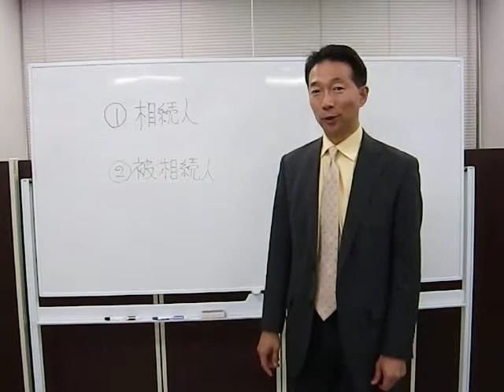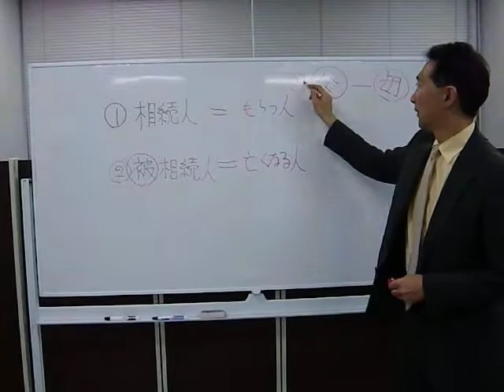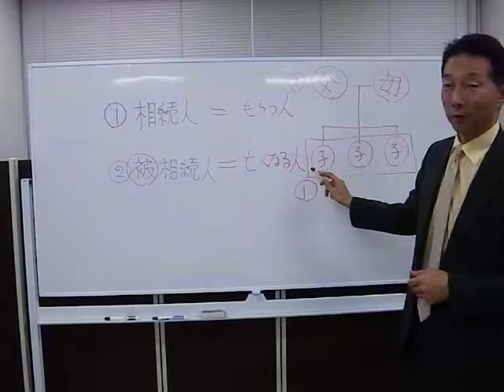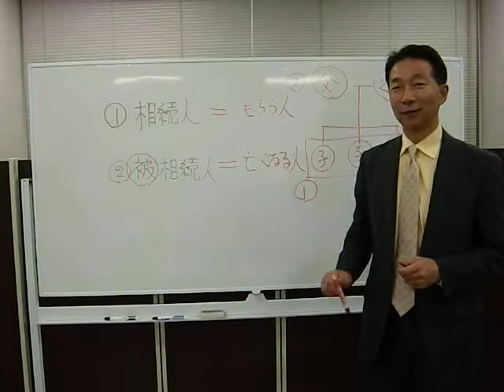‹第2回：相続人と被相続人›子として最低限知っておきたい「親の相続に関する心がまえ！」～以前からずっと氣になっていた、相続の「イ」「ロ」「ハ」がこれでやっと解った！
■以前からずっと氣になっていた、相続の「イ」「ロ」「ハ」がこれでやっと解った！オンラインセミナーはこちら！

今日は「相続人」「被相続人」についてのお話です。
まずはこの用語について正しく理解しましょう！

１．相続人＝財産をもらう人
２．非相続人＝財産を残して亡くなる人

覚え方としてはこれで良いと思います。何かを覚えるには単純明快な覚え方をするのがコツです。まずはこの２つをしっかりと覚えましょう！

さて、それでは我が家に当てはめると具体的に誰なのか？

今回のワンポイントセミナーは「子」を中心に考えていくセミナーですので、我が家に当てはめる場合も子を中心に考えていく事にします。

その場合「２」は簡単ですね！
答えは「父」又は「母」となります。

それでは「１」はどうなりますか？
一般常識レベルでご理解頂いている方も多いとは思いま
すが・・・

‹不動産投資コンサルタント「藤原浩行」のプロフィール›

●名前：藤原浩行（ふじわらひろゆき）

●出身：東京都中野区弥生町

●今年で不動産コンサル業界在籍３５年目となります。

●専門分野は「不動産投資」と「相続対策」です。

★不動産投資＆相続対策の「‹無料›個別相談」はこちらから個別メール下さい！★

★過去の不動産個別相談・アドバイス実例集はこちらでご確認できます！★

★全国各地で不動産投資＆相続対策の講師もお受けしています！★
（実績）
２０１４年：銀座、三浦、倉敷、岡山、高知、高松、長岡、上越、登壇。
２０１５年：銀座、三浦、鹿児島、秋田、八戸、浜松、六本木ヒルズ、登壇。
２０１６年：銀座、三浦、浜松、盛岡、福井、登壇。
２０１７年：銀座、六本木ヒルズ、登壇。
２０１８年：銀座、立川、登壇。
２０１９年：銀座、三浦、金沢、登壇。
２０２０年：銀座、三浦、登壇。

★セミナー講師依頼＆取材依頼の申し込みはこちらからメール下さい！★

●不動産営業キャリアと保有資格

１９８５年：東京都港区の不動産売買仲介会社に入社。
１９９０年：宅地建物取引士免許取得。
１９９３年：日商簿記２級取得。
１９９４年：東京都練馬区のCentury21系列店へ移籍。
１９９８年：東京都調布市のみずほ不動産販売調布店へ移籍。
２００４年：東京都杉並区のハウスメーカー創建ホームズへ移籍。
２００７年：ＣＦネッツへ移籍。
２００８年：ＣＰＭ（米国公認不動産経営管理士）ライセンス取得。
２０１１年：生命保険募集人資格取得、損害保険募集人資格取得。
２０１３年：岡山県宅建協会津山支部様住宅ローン最新情報セミナー登壇。
２０１４年：ダイワハウス様相続対策セミナー、倉敷、岡山、高知、高松、長岡、上越、登壇。不動産コンサルタント養成講座「相続編HL102」登壇。
２０１５年：ダイワハウス様相続対策セミナー、鹿児島、秋田、八戸、浜松、登壇。ネクストアイズ様不動産投資セミナー、六本木ヒルズ、登壇。不動産コンサルタント養成講座「相続編HL102」登壇。
２０１６年：ダイワハウス様相続対策セミナー、浜松、盛岡、福井、登壇、コラム執筆受託。不動産コンサルタント養成講座「相続編HL102」登壇。
２０１７年：不動産コンサルタント養成講座「相続編HL102」登壇。ネクストアイズ様不動産投資セミナー、六本木ヒルズ、登壇。
２０１８年：不動産コンサルタント養成講座「相続編HL102」登壇。ダイワハウス様不動産投資セミナー、多摩支店、登壇。
２０１９年：不動産コンサルタント養成講座「相続編HL102」登壇。金沢の高山不動産様顧客向け相続対策セミナー登壇。
２０２０年：不動産コンサルタント養成講座「相続編VM102」登壇。

株式会社シー・エフ・ネッツ東京本社
米国公認不動産経営管理士(CPM)
藤原　浩行
〒104-0061 東京都中央区銀座1-13-1
ヒューリック銀座一丁目ビル7F